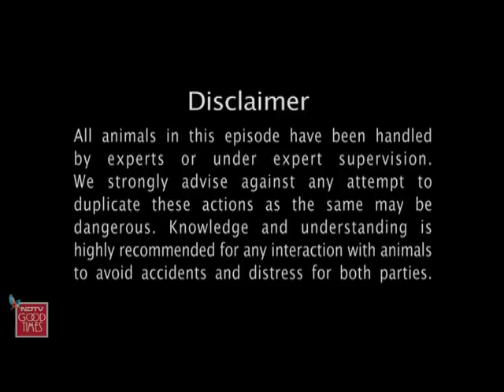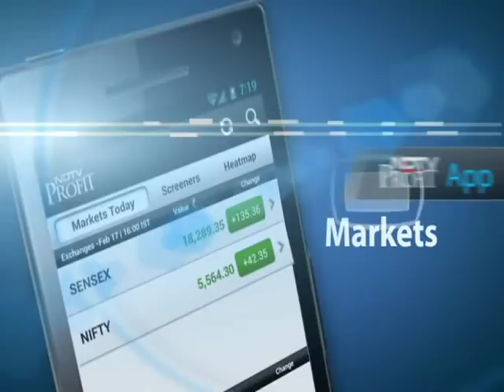Meet the majestic Siberian Husky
Heavy Petting: They may look fierce and aggressive, but Siberian Huskies are very gentle and playful dogs. Keith tells us more about this breed.